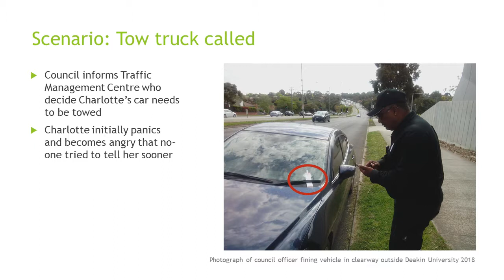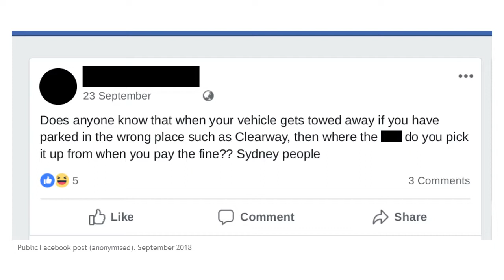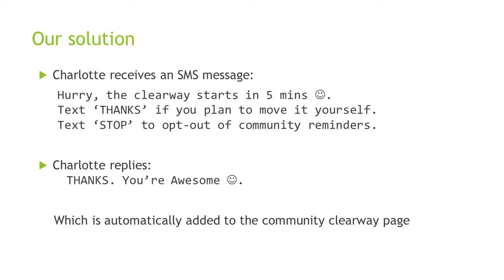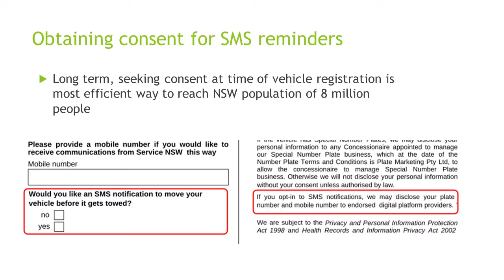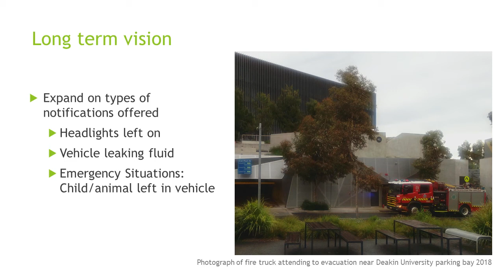TowWarn - 2018 Clearways Innovation Challenge